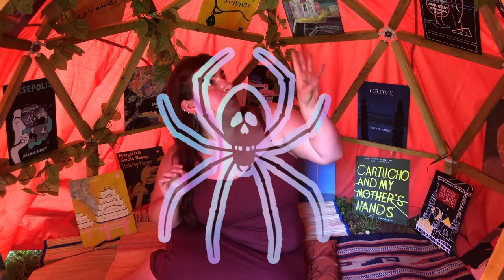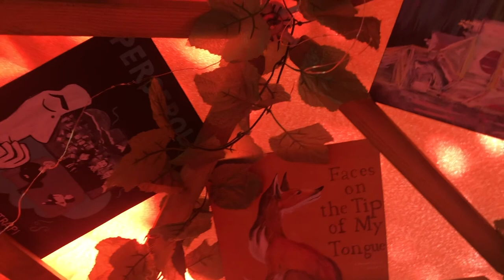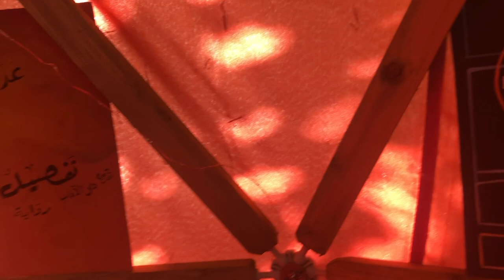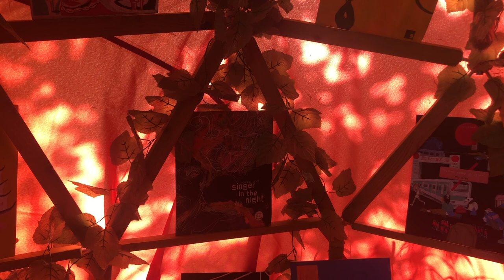Welsh Day: Day 10 Highlights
Gŵyl Haf is a festival of translated literature and arts. The world’s top translators - currently into and out of English - come together to celebrate the art of translation and diversify your reading.